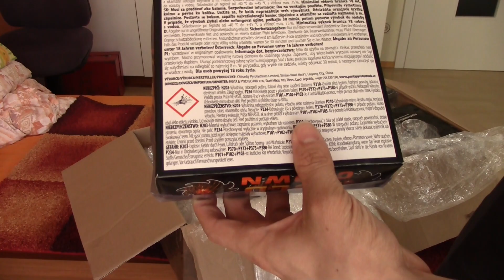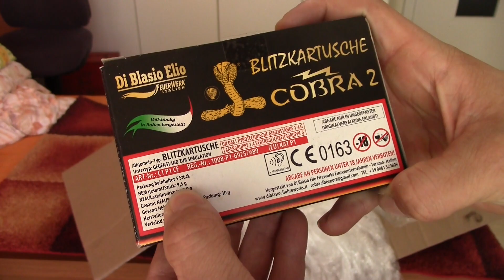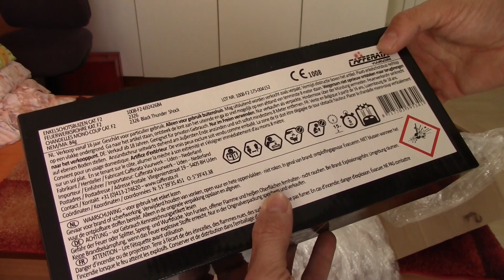Exklusive Produkte! Feuerwerk Unboxing Modern Art | PyroMoe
Exklusive Produkte! Feuerwerk Unboxing Modern Art